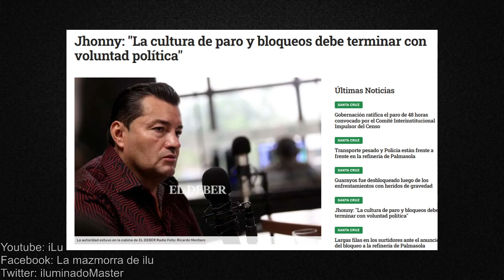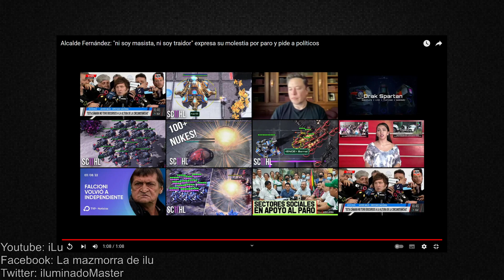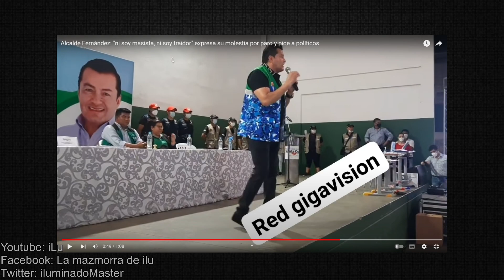P3L3A ENTRE JHONNY Y CAMACHO